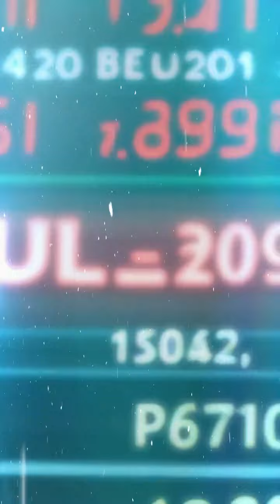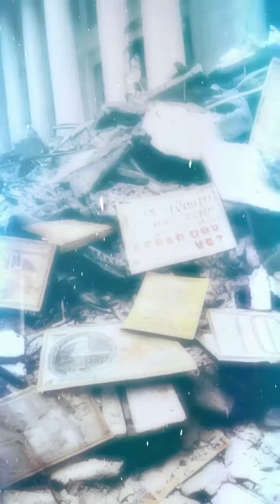Future Prediction The CLIMATE APOCALYPSE Has Begun Heres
🌌 The Patternist: Unlock the Hidden Language of the Universe
Patterns are everywhere—hidden in history, the stars, and even within ourselves. Discover how astrology, numerology, and life cycles reveal the unseen forces shaping your life. We uncover the universal patterns behind personal experiences, world events, and even predictions about the future.

🎮 Love history & strategy?

🔮 Discover the Power of Astrology
Astrology is more than just checking your daily horoscope or skimming through predictions for your zodiac sign. It’s about understanding how astrological patterns and celestial cycles influence your life’s journey. Your astrology chart holds clues about your personality, strengths, and the cosmic forces shaping your experiences.

Whether you’re searching for your horoscope today, exploring the compatibility between astrology signs, or uncovering how planetary transits impact global events, The Patternist provides insights rooted in historical and modern astrological techniques.

🔢 Numerology: Decode the Numbers of Your Life
Numbers are not random; they carry specific vibrations and meanings. Numerology reveals these patterns by analyzing numbers tied to your birth date, name, and key life events.

Your life path number provides insight into your natural tendencies and potential challenges. With numerology readings, you can uncover patterns that help guide decisions in relationships, careers, and personal growth. We also explore how numerology has been used throughout history to predict trends and understand the cyclical nature of human events.

🌎 Prophecies, Predictions & Global Insights
Throughout history, prophecies and predictions have intrigued humanity. From ancient oracles to modern self-fulfilled prophecies, humans have sought patterns to make sense of the unknown.

At The Patternist, we examine historical cycles, astrological trends, and global events to explore possible future scenarios. Our content covers a wide range of topics, including climate change forecasts, earth predictions, and analyses of US predictions, UK predictions, and global forecasts.

We also delve into discussions around modern-day mysteries like the Looking Glass theory—connecting the dots between past cycles and potential future outcomes.

🔍 Why Patterns Matter
Whether you're calculating your life path number, studying your astrology chart, or reflecting on global astrological predictions, understanding patterns can give you a clearer perspective on life.

Patterns appear everywhere—from personal relationships to world events like climate change or shifts in social dynamics. By recognizing these patterns, you can better prepare for opportunities and challenges.